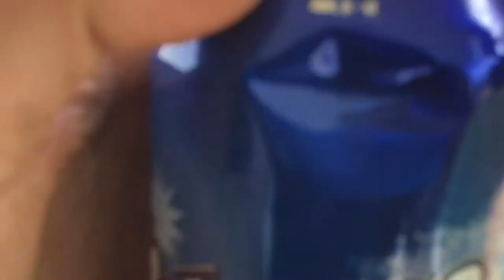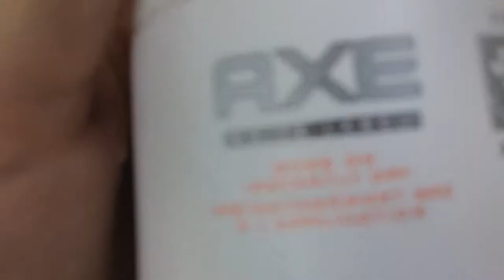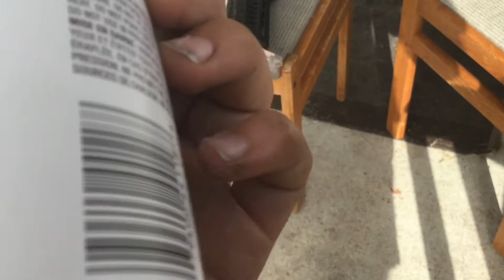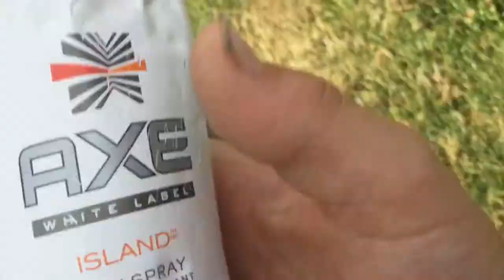BB Assault Rifle Vs Products (Shot Camera)